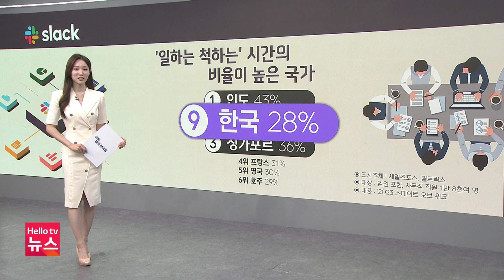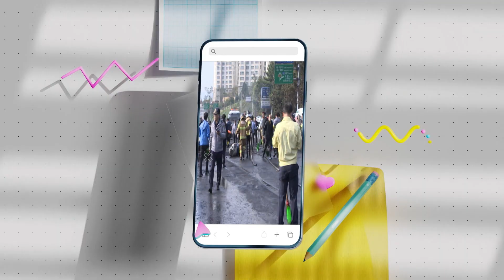전남브리핑 8월 23일(수) 23년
1. 해외 해양 치안 공무원, 여수해양경찰서 방문
2. 2023 장흥 회령포 이순신 축제 9월 1일 개막
3. 산림당국, 미국흰불나방 예보 '경계'로 격상